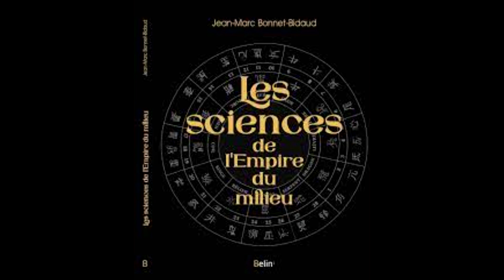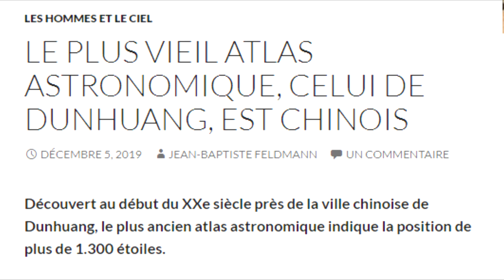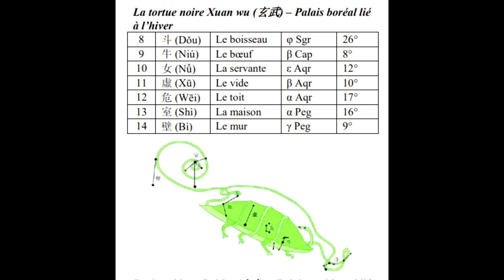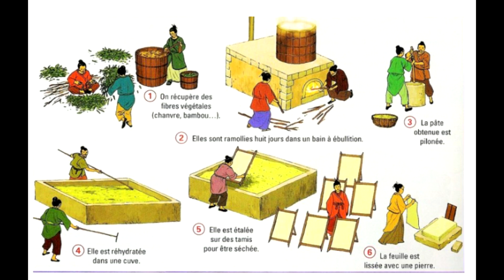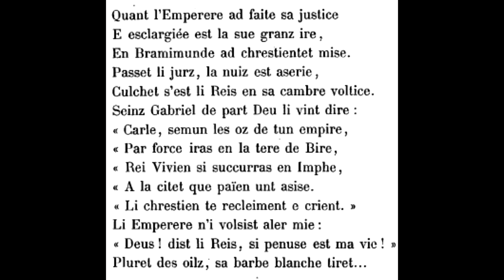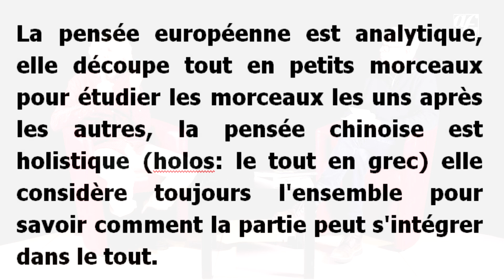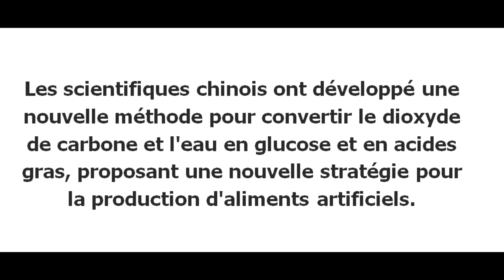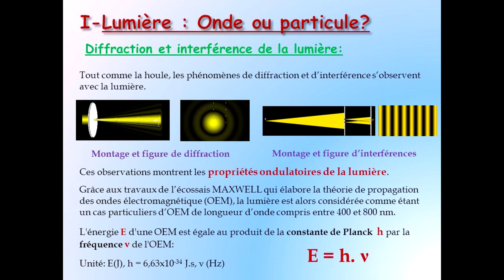Jean Marc Bonnet-Bideau, astrophysicien, résumé interview LES GRANDS ENTRETIENS de CIEL & ESPACE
La pensée européenne est analytique, étudier les morceaux les uns après les autres, la pensée chinoise est holistique, elle considère l'ensemble pour savoir comment la partie peut s'intégrer dans le tout.